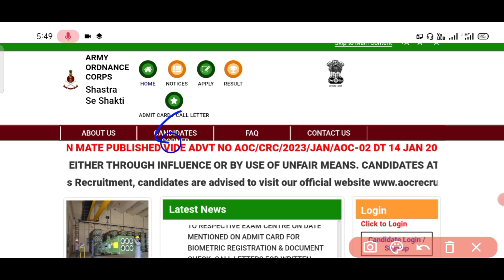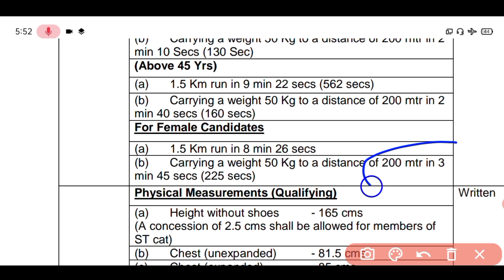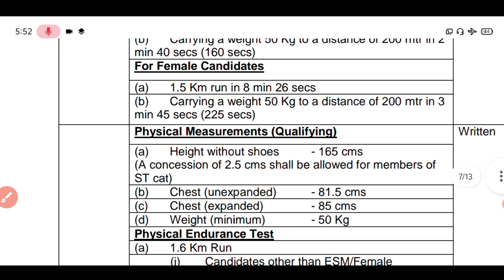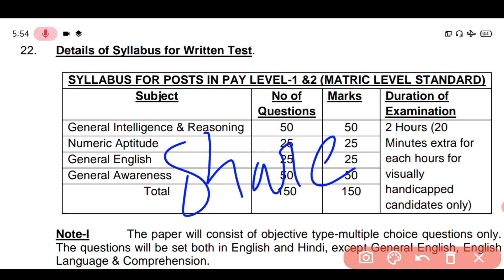aoc army me pahle kya hota hai।। army aoc ke physical में kya kya hoga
army aoc ka kam kya hota hai,a s c full form,asc ka kya kam hota hai,army aoc job profile,asc army salary,asc army kya hota hai,army service corps status,aoc army
army me asc ka matlab kya hota hai,asc army me pahle kya hota hai,army me acc kya hota hai,army me selection ke baad kya hota hai,army me retirement kab hota hai
army me jane ke liye kya kare,army me bharti hone ke liye kya kya zaroori hai,army me hight kitni chahiye,army me kitni height chahiye,army me medical kaise hota hai
army asc material assistant height,army aoc running,army aoc running video,army aoc running time,aoc army ordnance corps running army aoc running